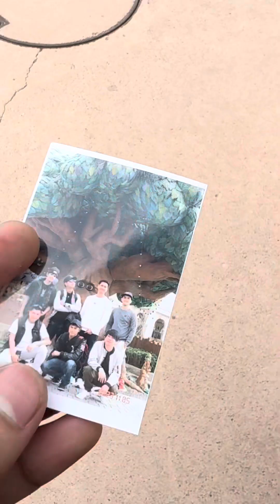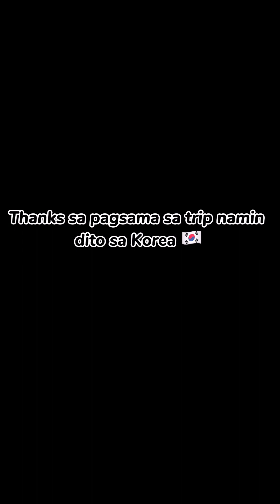Lotte World Adventure In Busan (Vlog)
Samahan nyu kami sa trip namin sa lotte world busan dito sa korea lets g!